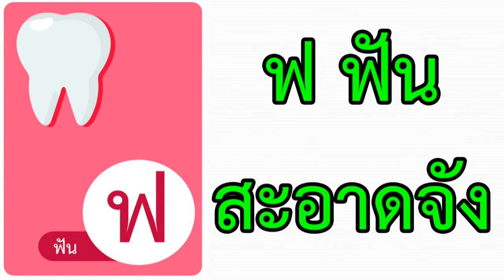ก เอ๋ย ก ไก่ ใหม่ล่าสุด ภาพสวย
ฝึกท่อง ก ไก่ ถึง ฮ นกฮูก มีพยัญชนะให้เขียนตาม